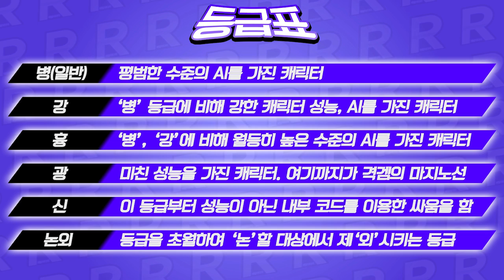무겐 캐릭터 리뷰 421편 - 랜서(쿠 훌린) [레알이다이]